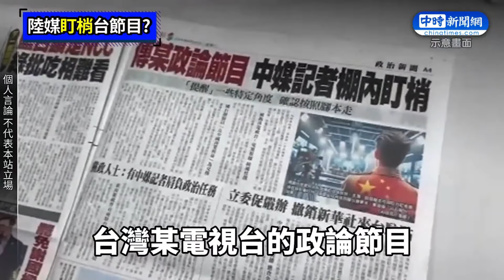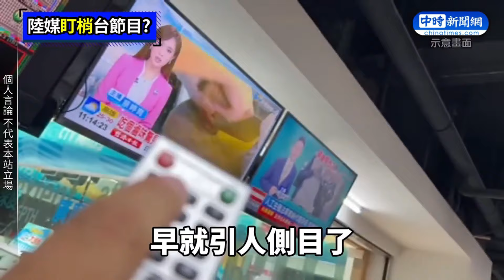【全程字幕】台灣紅龍果成功外銷日本 韓國瑜接見送一箱參議員全驚呼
00:00 台灣紅龍果成功外銷日本　韓國瑜接見送一箱參議員全驚呼
00:43 被記者問與中共接近　韓國瑜冷笑：你在說什麼
00:56 沈伯洋稱早掌握盯梢案　徐巧芯點「矛盾事」：很關心他健康狀況
01:52 沈伯洋爆中共盯梢早就知曉　羅智強嗆民進黨：裝不懂瞎起鬨
03:59 綠媒爆陸記者盯梢　前NCC委員翁曉玲直指「不合理處」轟荒謬
06:41 陸媒派人盯梢台政論節目？謝寒冰2關鍵打臉嗆綠：不要這麽low